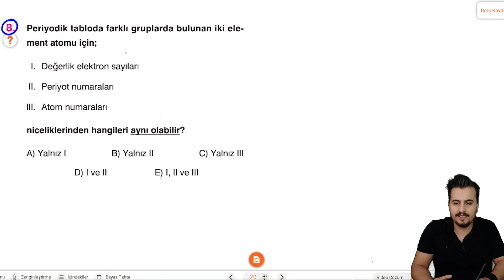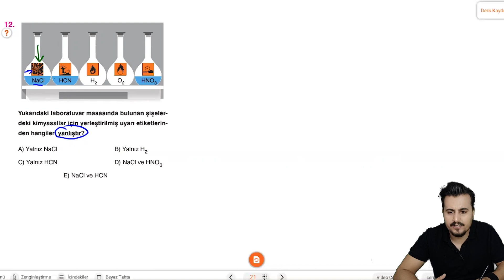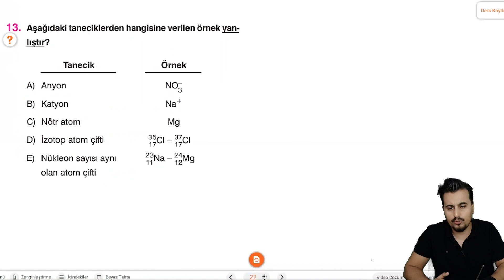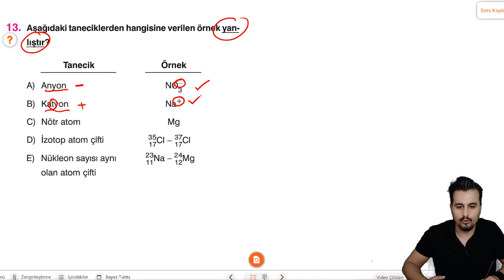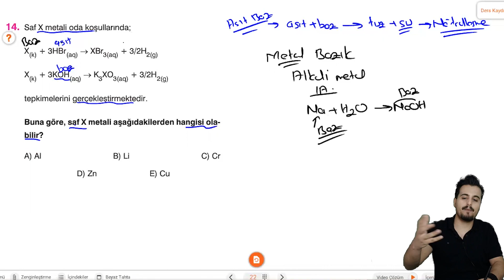TYT KİMYA DENEME ÇÖZÜMÜ ( Genel Tekrar Tadında)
Selalar Merhabalar arkadaşlar,
  Kapanmadan çıktığımız şu günlerde TYT ve AYT videolarına son hızla devam ediyoruz. Bu gün sizlerle birlikte tyt kimya denemesi çözdük. Soruları detaylı bir şekilde sizlere aktarmaya çalıştım umarım sizler için faydalı bir video olur. Sınava az bir süre kaldı bol bol dur durak bilmeden çalışmaya devam ediyoruz arkadaşlar. Hepinize iyi çalışmalar diliyorum.

 Mail :